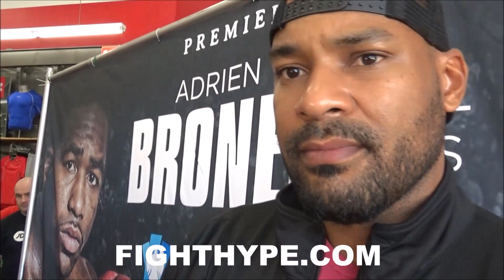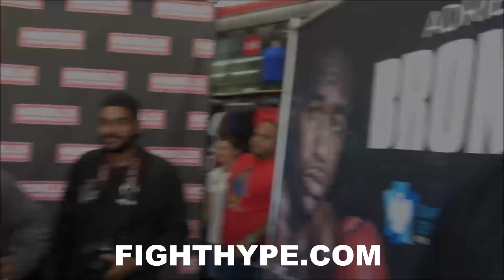GERALD WASHINGTON ANALYZES MAYWEATHER VS. MCGREGOR; WARNS MCGREGOR MAYWEATHER IS "MASTER"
"It was like the WWE or something...it's just very exciting...it's going to be great for boxing, great for MMA, great for the fans...we all know that he's going up against a master," stated heavyweight contender Gerald Washington, who shared his thoughts on the highly-anticipated showdown between Floyd Mayweather and Conor McGregor. Check it out!